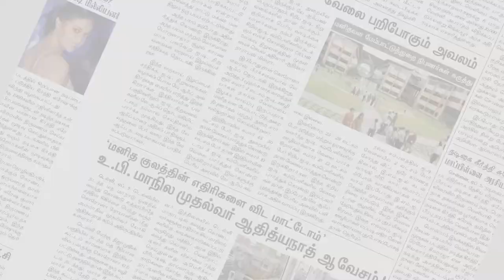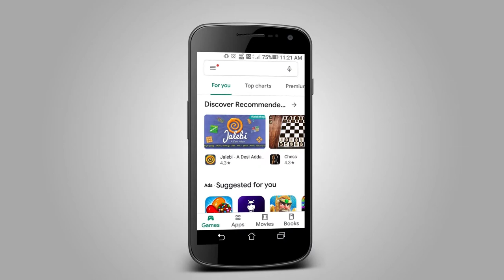காதலியின் பெற்றோர் மிரட்டியதால் மனமுடைந்த காதலன் தூக்கிட்டு தற்கொலை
திருச்சி அருகே காதலியின் பெற்றோர் மிரட்டியதால் மனமுடைந்த காதலன் தூக்கிட்டு தற்கொலை செய்த சம்பவம் சோகத்தை ஏற்படுத்தியுள்ளது